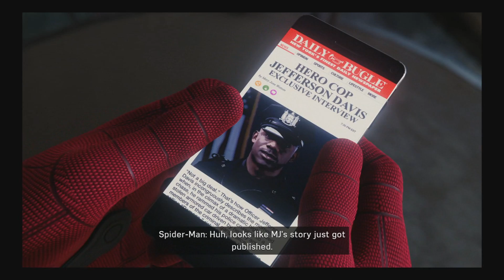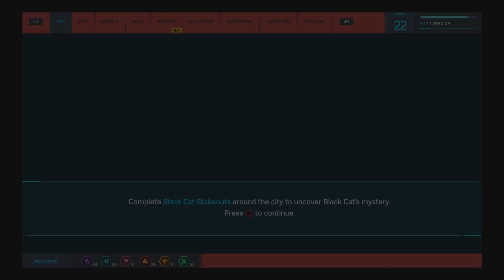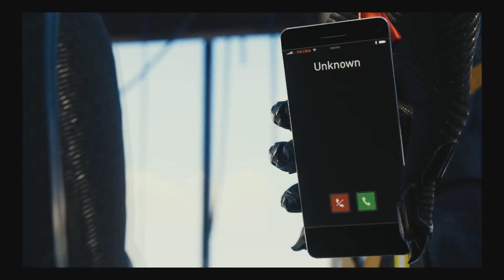Vian Plays: Marvel's Spider-Man, Part 5! Evictions, Cats, and An Award to Die For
So SHE finally makes an appearance...sort of. Voice-overs count, yeah?

And also, the most explosive awards ceremony of 2018!!

ABOUT THE GAME:
Be Spider-Man

You can follow me at:

PSN: SakuraX3
Nintendo: IAmVianca
Gamurs: IAmVianca

PSN: SakuraX3
Gamurs: IAmVianca